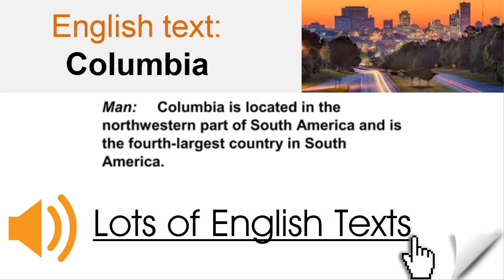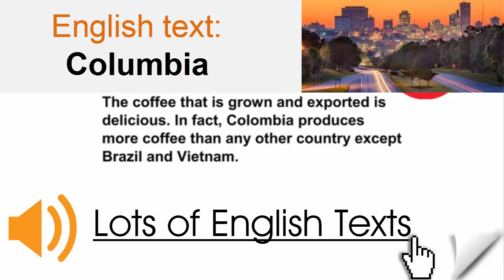English text - Columbia | Lots of English Texts with Audio